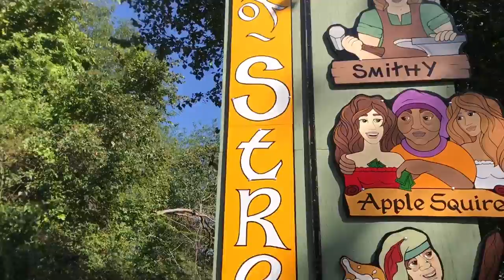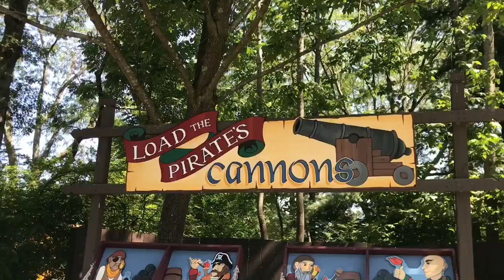PJ Tests his medieval skills